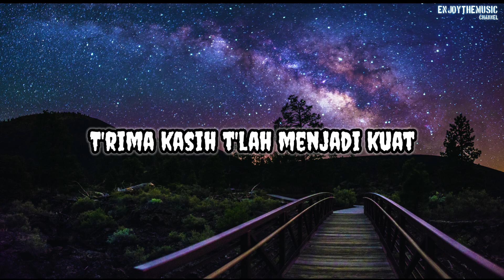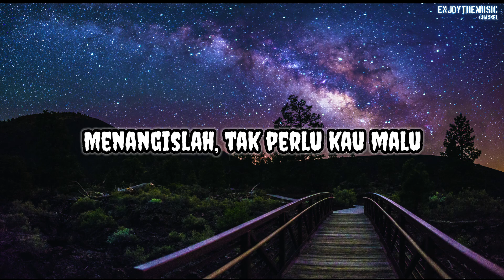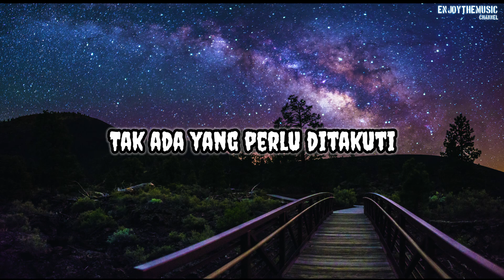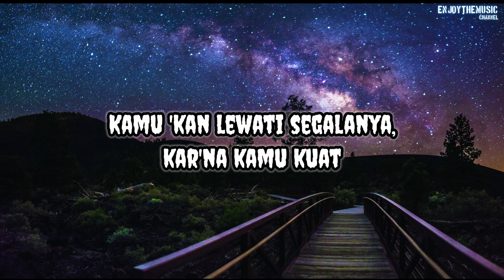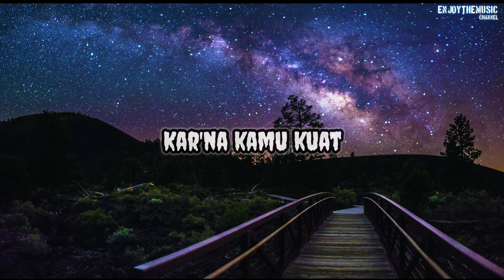Aviwkila - Hei Kamu | Lirik Lagu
Aviwkila - Hei Kamu

Lyrics | Lirik